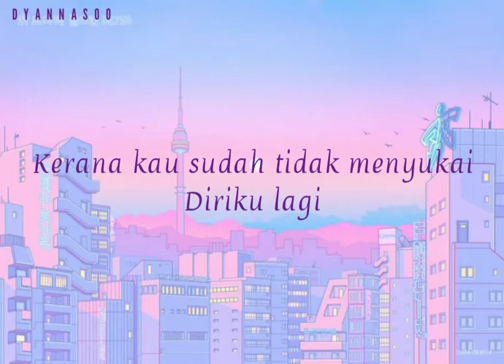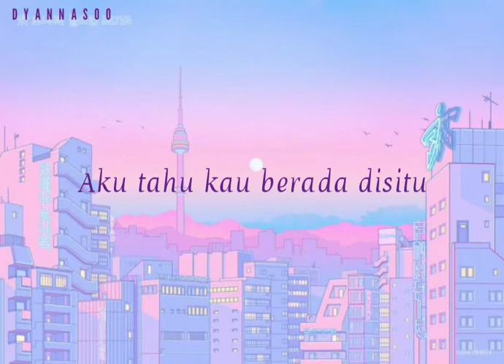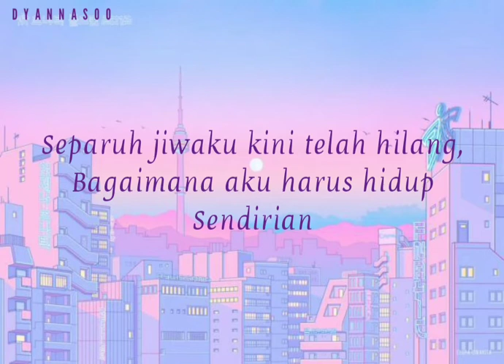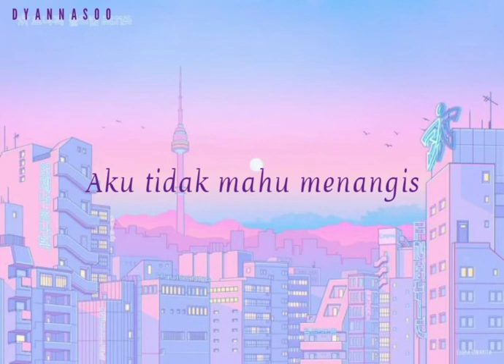Seventeen - Don't Wanna Cry (malay sub)